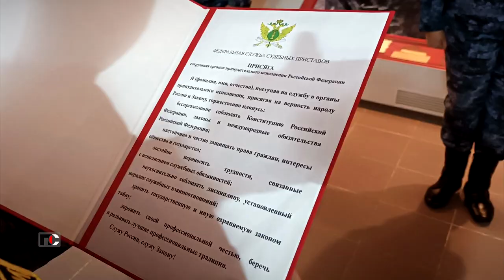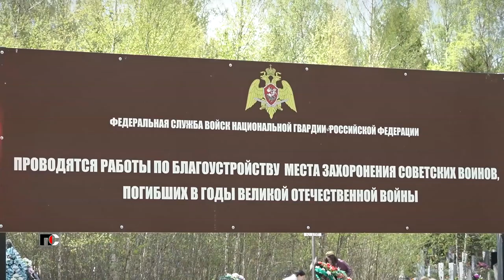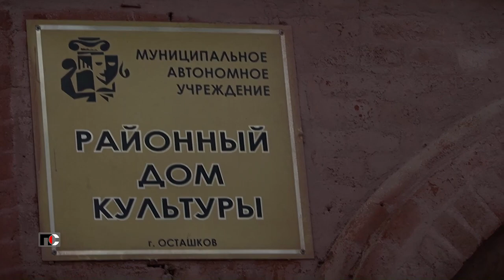Патрульная Служба - 23.05.05